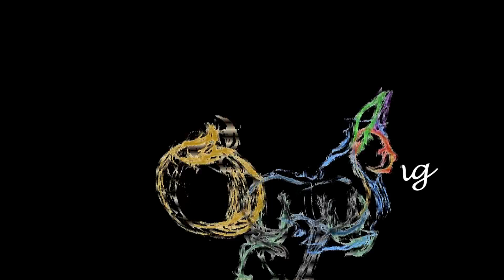【DIY教學】非玻璃製、亦有水流出! 空中水龍頭製作教學及說明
在 Minecraft 中的無限水源出現在現實世界了! :D

大家可能在展覽 或者商店內看到像這樣的裝置對吧?
有沒有想過 實際上如何做出來呢?
做的時候有什麼要注意呢?
這影片都會示範給你看!

各材料購買點：

幼軟喉：水族館、五金行
潛水泵：水族館、家品店
水龍頭：五金行
透明膠喉：水族館、五金行
熱熔膠槍：五金行、家品店、文具店、玩具店

魔晶土：園藝店

(ﾟ∀ﾟ) ノシ
更多關於我的 More About Me